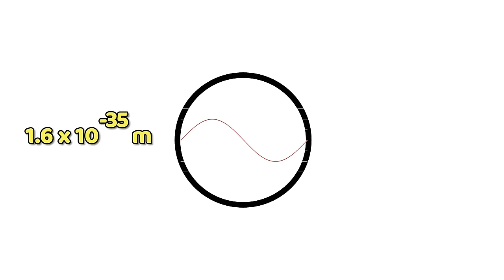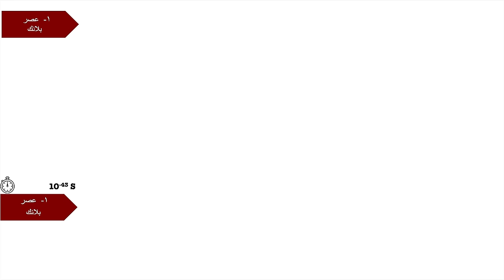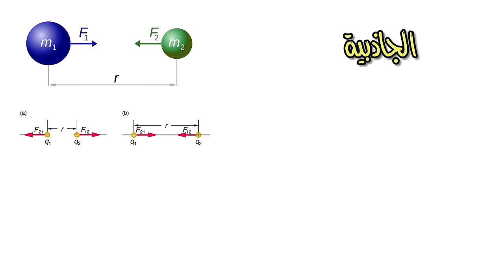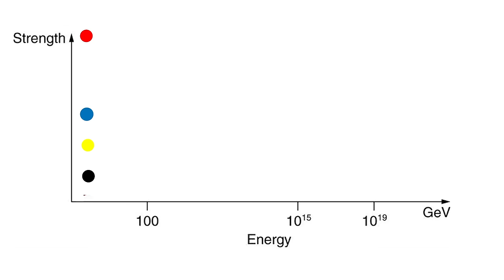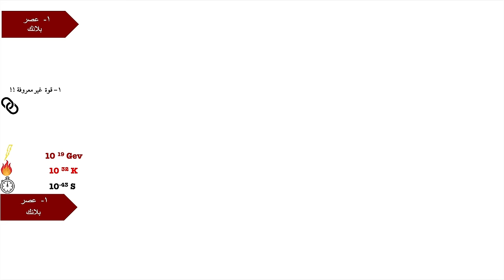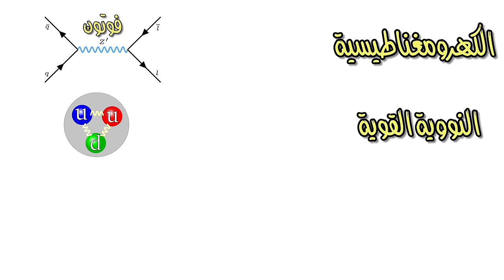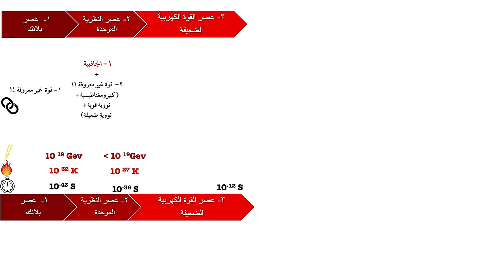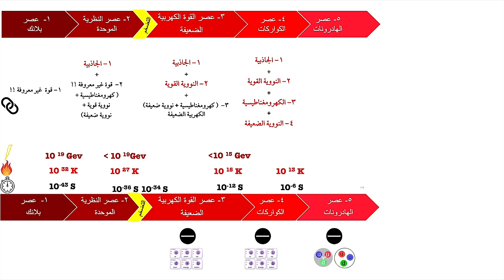الانفجار العظيم | ٢ | الثواني الأولي في عمر الكون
الحلقة الثانية من سلسلة مكونة من ثلاث حلقات تناقش نظرية البيج بانج او الانفجار العظيم وتتضمن الاتي-
 عصور الكون الاولى
        *عصر بلانك ( نظرية كل شئ )
        * عصر النظرية الموحدة العظمى
        *عصر الكهربية الضعيفة ( التضخم الكونى )
        *عصر الكواركات
        *عصر الهادرونات
        *عصر الليبتونات